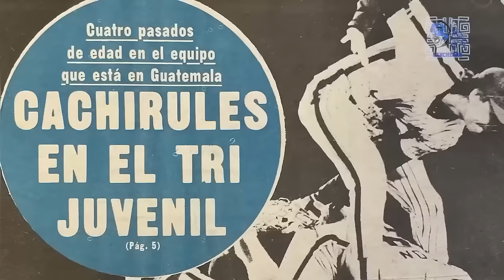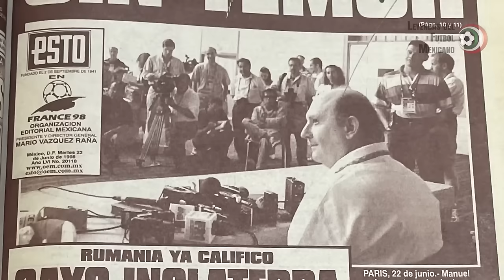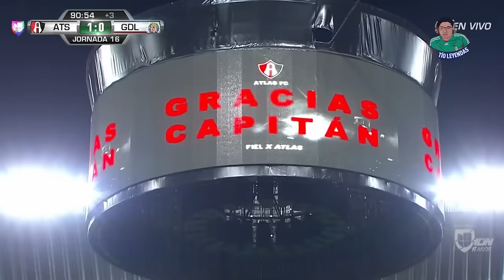Los MEXICANOS más DESTACADOS de cada COPA DEL MUNDO 🏆 Parte 2 (1994-2022) 🔝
Hace unos meses publicamos la primera parte de un video que incluye a los futbolistas que en esta redacción consideramos los mejores mexicanos mundial a mundial, desde 1930 hasta 1986.
Repasamos las actuaciones del Trompo Juan Carreño en 1930; la Tota Carbajal en 1950 y 1962, así como Tomás Balcázar en el 54. Conocimos al Héroe de Solna en el 58; la revelación de Borja en el 66 y la del Cabo Valdivia en el primer mundial que albergó la madre patria.

También pasamos por Argentina 78 donde el más destacado fue un revelador Pedro Soto y cerramos con Fernando Quirarte y Pablo Larios, los más brillantes durante la única fiesta en la que el tricolor avanzó más allá de Cuartos de Final.

Para esta precuela nos dimos a la tarea de investigar, analizar renglón por renglón los libros de historia y seleccionar a los verdes que consideramos, atrevidamente, los más sobresalieron de 1994 a 2022, acotando que no asistimos a Italia 90 y que desde la copa gringa no faltamos a una cita mundialista.

Son 8 mundiales, 8 futbolistas de los que te hablo a continuación esperando que sus historias sirvan no solo para entretenerte. Buscamos que toda la talacha periodística manuifacturada de este lado te invite a reflexionar sobre el andar nacional en el evento favorito de planeta futbol, que por supuesto es un vivo reflejo de nuestra liga local, cuerpos técnicos, directivos, jugadores, afición y en general, de nuestro país.

Momentos Clave:

0:00 Mejores Mexicanos en el Mundial
1:34 Luis Garcia 1994
8:47 Luis Hernández 1998
16:59 Jared Borgetti 2002
25:56 Rafael Márquez 2006
33:35 Rafael Márquez 2010
42:06 Guillermo Ochoa 2014
50:23 Hirving Lozano 2018
1:01:04 Luis Chávez 2022